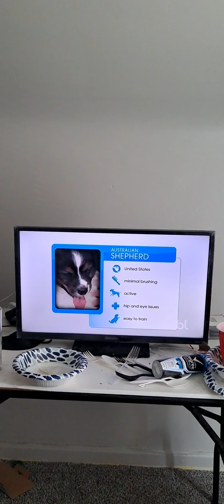pick a puppy